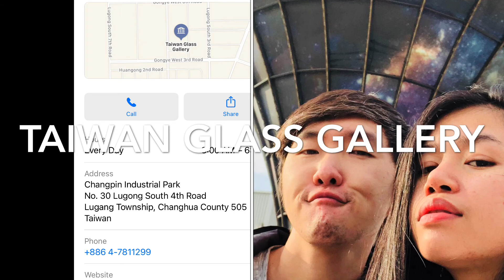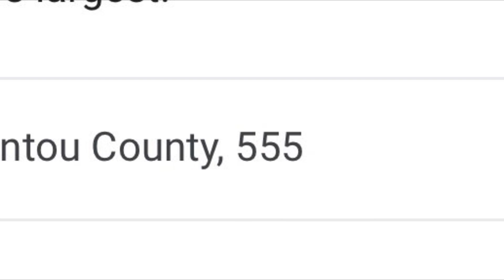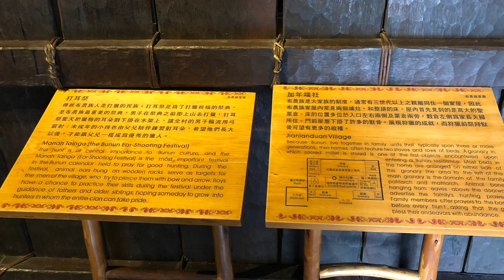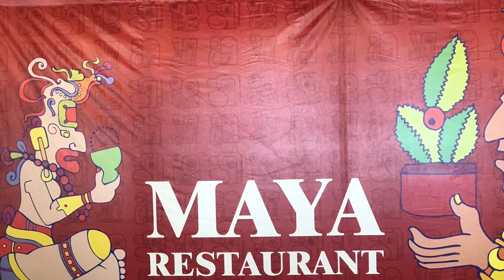TAIWAN GLASS GALLERY & SUN MOON LAKE (PHOTO Compilation) II Taiwan II Anna Gael Chen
This video was taken Last 2018. it's a company tour. so we grab the opportunity to take pictures. hope u enjoy on my photo compilation.

thanks for supporting my channel always po
FB Page; Tiktok; IG: Anna Gael Chen